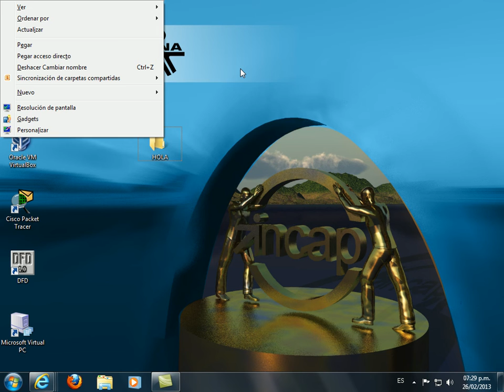CARPETA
Estes es un video tutorial de como crear carpetas.
Creado por Ingeniero Ricardo Alberto Jimenez Valero